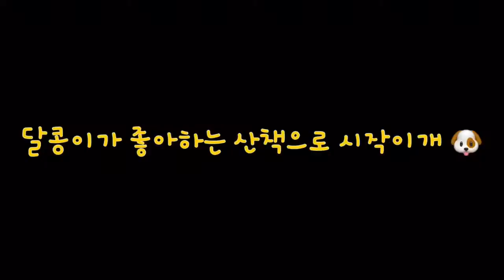시츄 Vlog / 사랑스러운 시츄 달콩이의 하루 / Shih Tzu [달콩맨tv]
달콩이 산책 브이로그에요